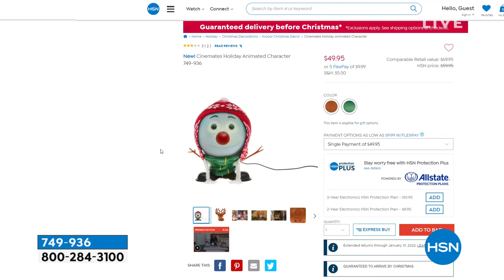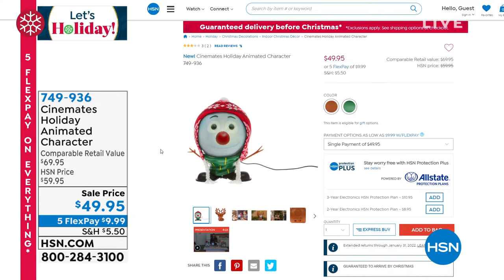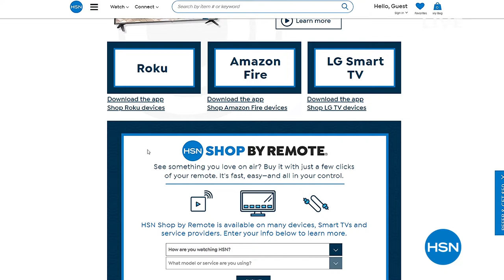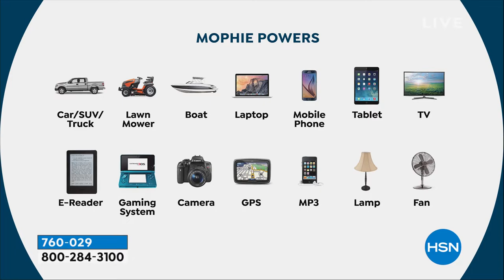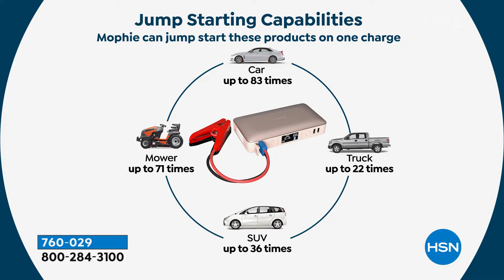HSN | Let's Holiday with Tina & Ty 11.22.2021 - 09 AM